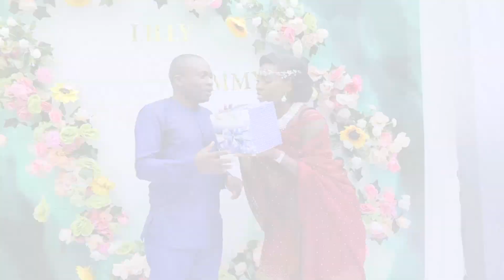lilian and remmy traditional marriage, uganda photography